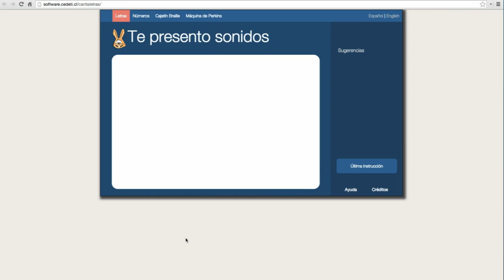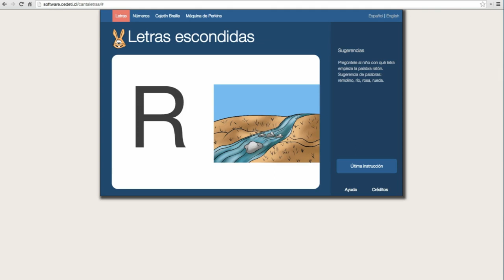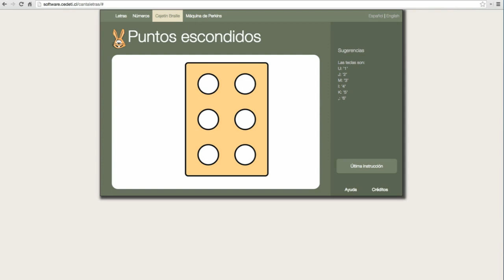Canta letras - Video promocional